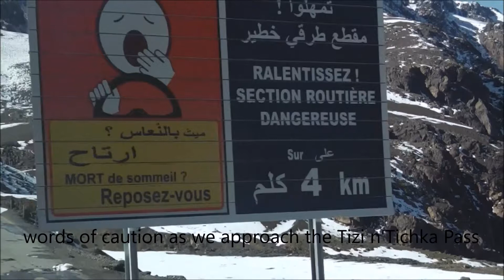Morocco part 1 - Marrakesh then over the High Atlas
The first part of our Moroccan adventure, two days in Marrakesh then we travel over the High Atlas via the Tizi n'Tichka pass to Ouarzazate